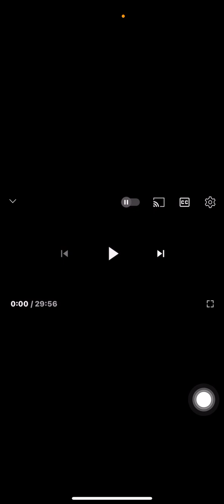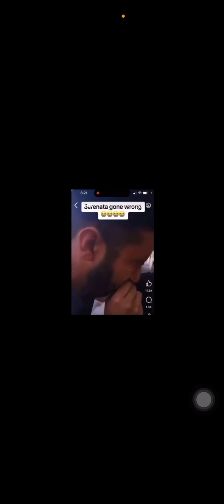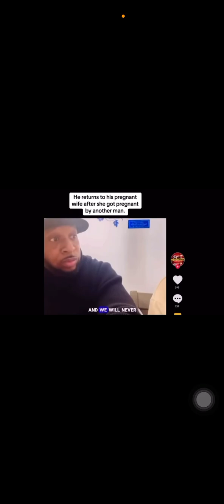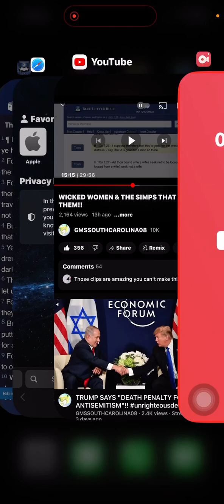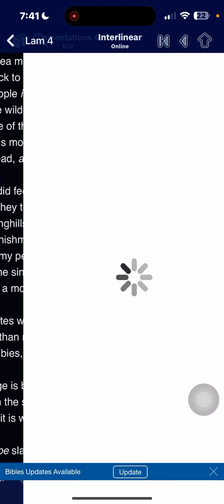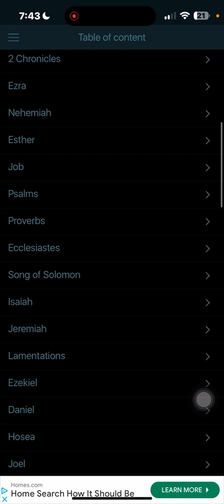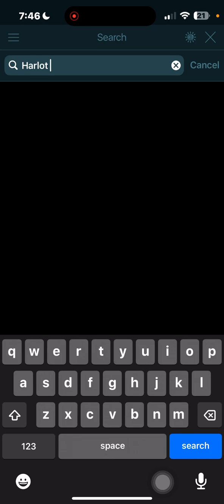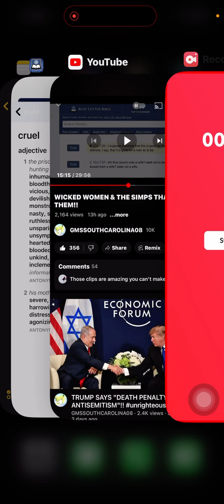You are a fool if you’re invested in this society…